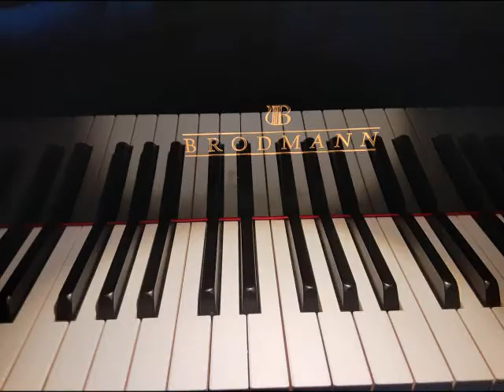Gymnopédie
Erik Satie
Pianist: Lisa Gross
Inside my new 2021 Brodmann Piano